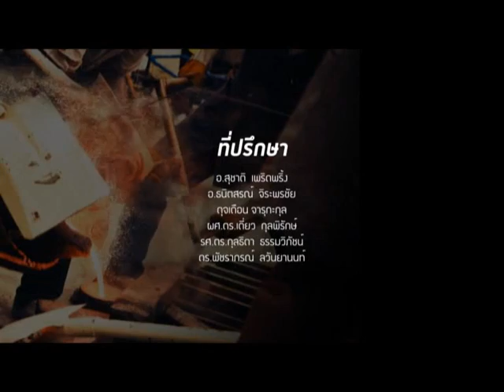เก่งและดี วาไรตี้ ชุด 4 / 15 - เวทีนี้ มีความฝัน